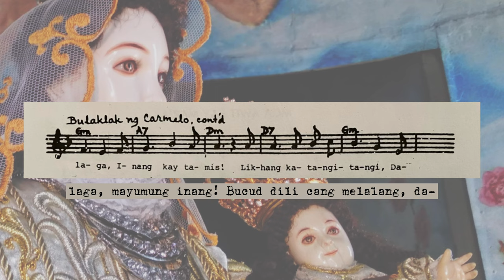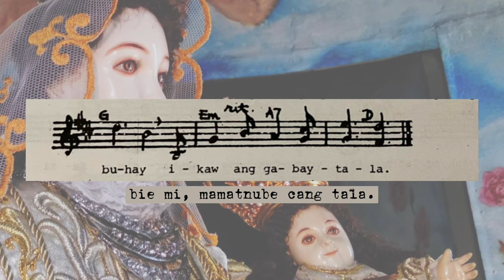𝐎 𝐒𝐀𝐌𝐏𝐀𝐆𝐀 𝐍𝐈𝐍𝐆 𝐂𝐀𝐑𝐌𝐄𝐋𝐎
linicas neng S. M. Amamangpang ibat qñg sadiang sunis a "Bulaklak ng Carmelo" da ri Bienvenida Tabuena, NDV at P. Eduardo Hontiveros, SJ

a lalabung qñg jardín,
carin banua carañgalan,
aslag qñg dalumdum.

Indu ca't dalaga,
mayumung inang*
Bucud dili cang melalang,
dalagang alang musing.

Caring ánac na ning Carmelo,
ipagcalam ing canuanan;
qñg dayatmalat na ning bie mi,
mamatnube cang tala!"

(*Iti terminu ya para qñg "dalaga" a miyayapse banda mauli ning Capampañgan)